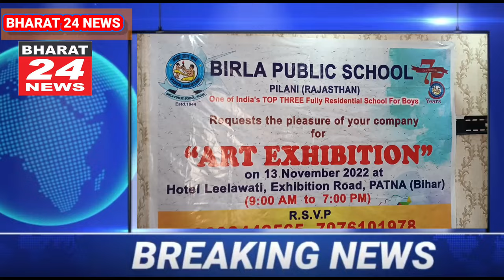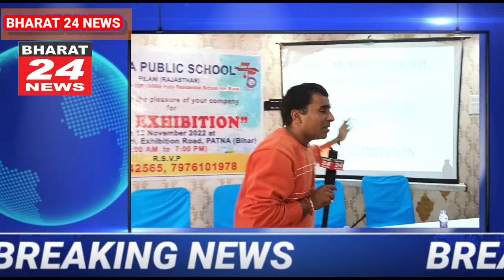BIRLA PUBLIC SCHOOL PILANI RAJASTHAN GRAB ART EXHIBITION IN PATNA